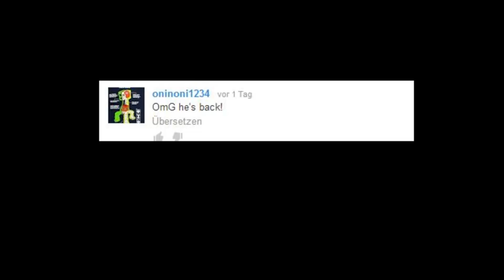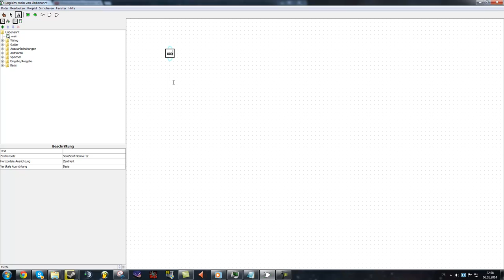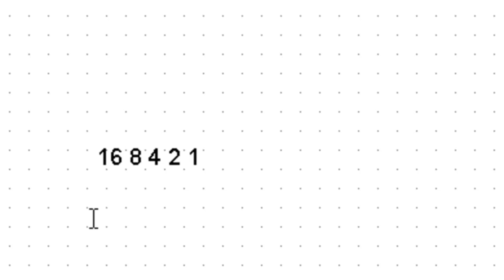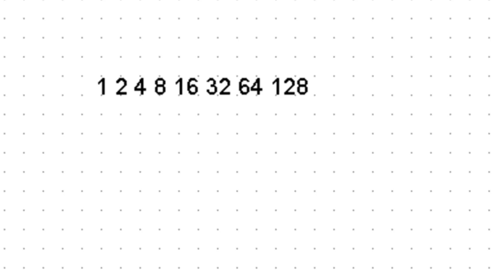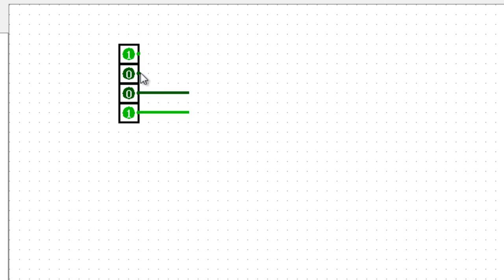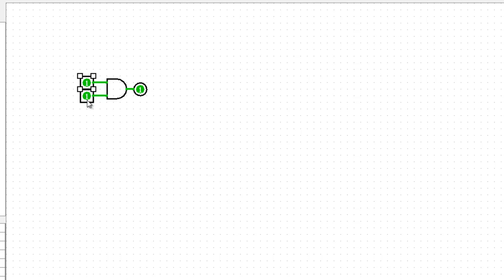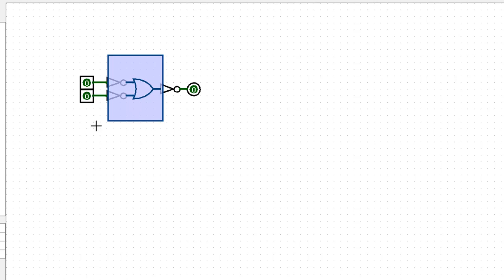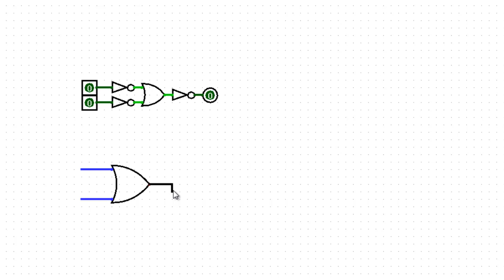Wie baut man eine CPU? #1 - Zahlensystem und Grundgatter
Dies ist Teil 1 der Serie "Wie baut man eine CPU?" für Neueinsteiger. Da es ein ziemlich flächendeckendes Thema ist, werde ich oft auf verschiedenste Websites aufbauen, die ich hier verlinken werde.

In diesem Teil dreht sich alles um die Wichtigkeit des Prozessors, mit welchem Zahlensystem er arbeitet, und wir besprechen die wichtigsten 2(3) Grundgatter. Was der Prozessor so an Aufgaben hat, und welche komplexeren logischen Gatter man mit unseren 3 Grundgattern bauen kann, wird Teil des nächsten Videos sein.

Gutes Buch für Einsteiger (Englisch)
The Elements of Computing Systems - Noam Nissan & Shimon Schocken

Für Fortgeschrittene
Mikroprozessortechnik - Klaus Wüst

datoprdu - Roy Says
(persönliche Genehmigung unter CC)